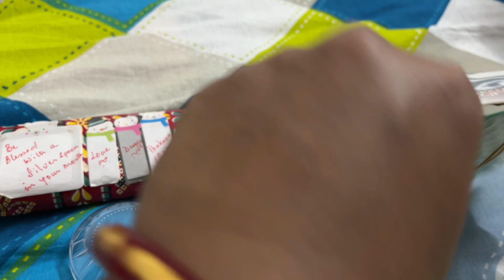Duggu's Rice Ceremony Gifts unboxing part 2 || Glam with Pakhi || Bangla Vlog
Duggu's Rice Ceremony Gifts unboxing part 2

Glad you found me and my videos on YouTube. No matter whether you are new or old to my channel, a big virtual hug to you and WELCOME to the family "Glam With Pakhi".
We will always try to bring something new for you all.

Please take the proper necessary measures before using any of the products used in this video. As we cannot be responsible for any side effects or loss. While making the videos, we have taken necessary precautions. Please do take professional advice from experts on the topic.